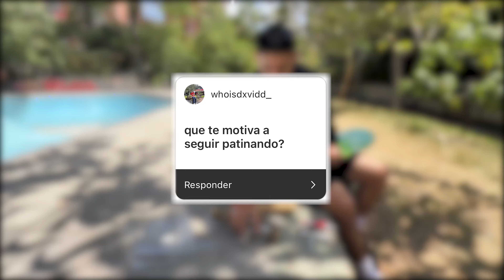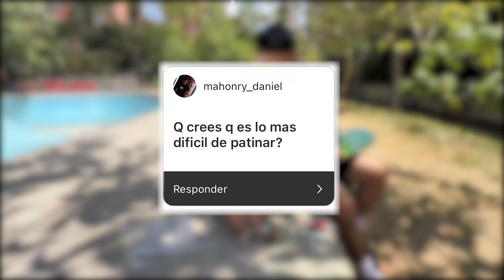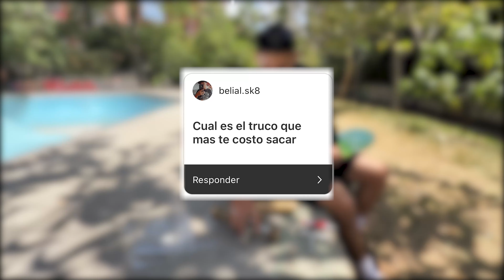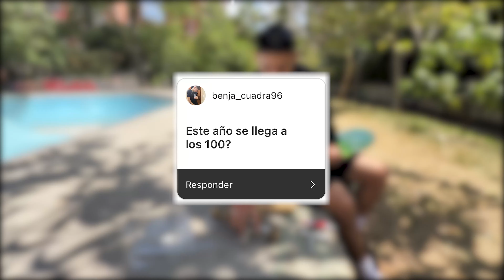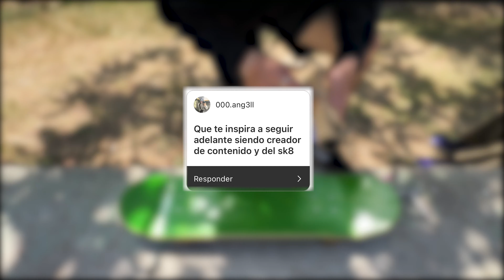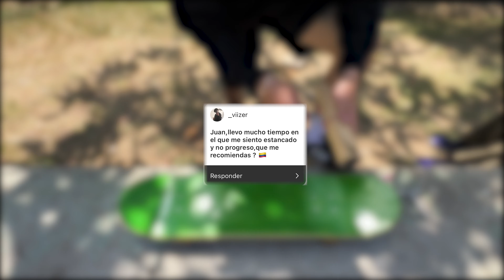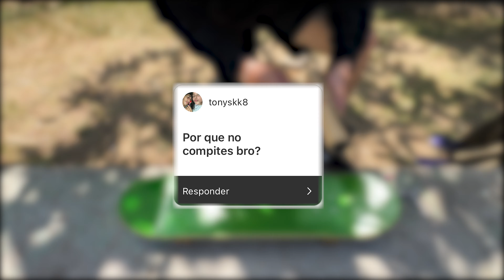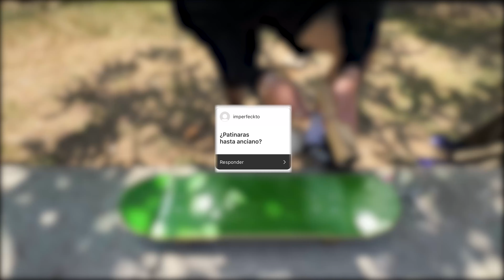¿CÓMO CONSIGO TANTO DINERO, EN QUÉ TRABAJO? | JuanDiazsk8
Si tienen mas dudas déjenlas en los comentarios!
-CANAL DE CUCU: @cucutaylor944
Mis redes: